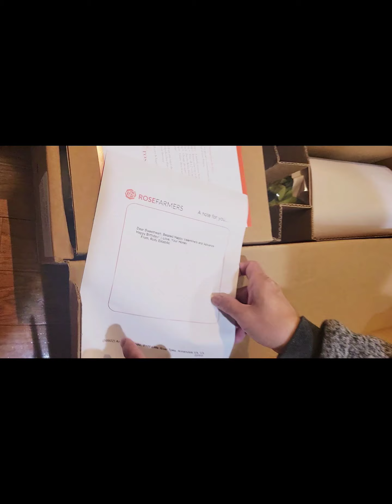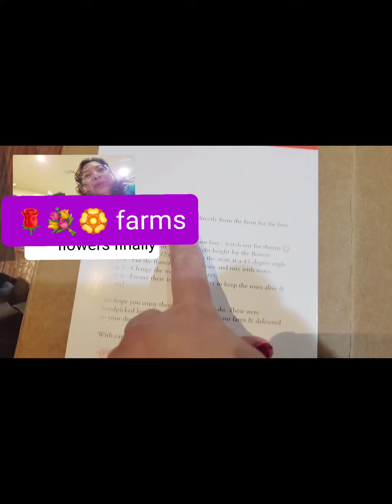Bel At's Channel UNBOXING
received it a week later Valentines Day